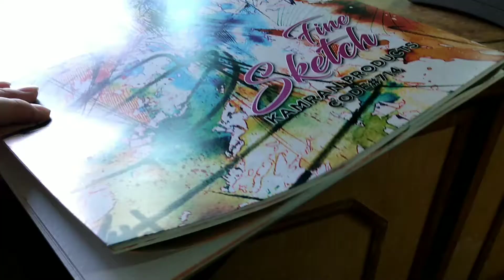Painting Venice In Watercolor- Tutorial For Beginners